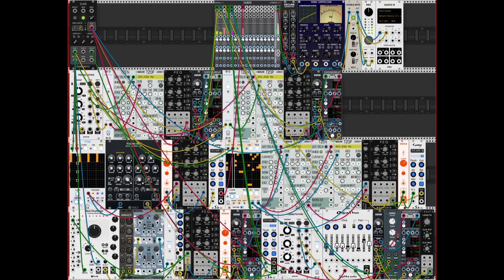What is a winter mosquito